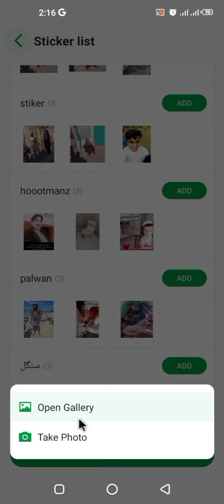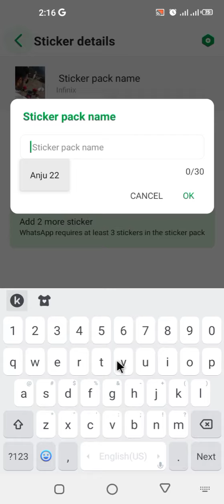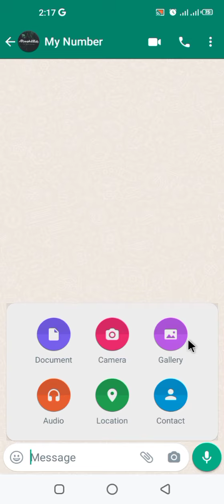WhatsApp me Apni photo ka Stikers Banaye|How to make Whatsapp stikers with your photos?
Nawab Tips Technical

Background music
Warriyo-Mortals(feat. laura brehm)